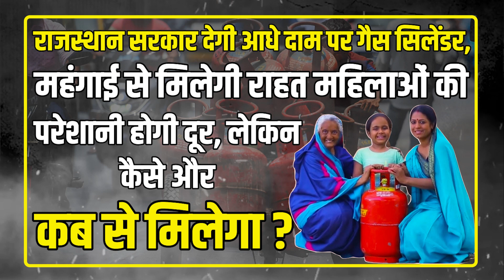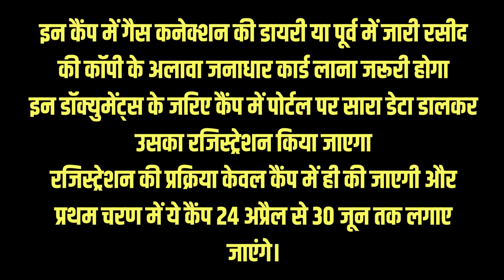500 रुपए में चाहिए Gas Cylinder तो जल्द तैयार कर लें अपने doucments, 24 अप्रैल से शुरू होगा आवेदन